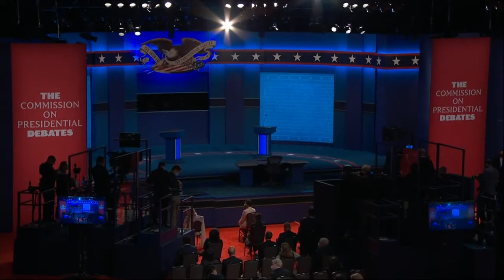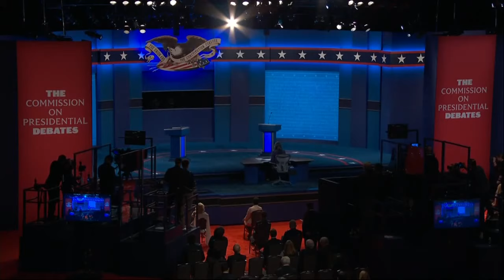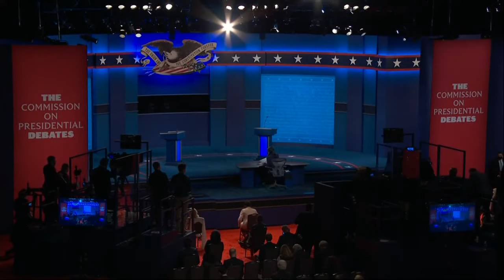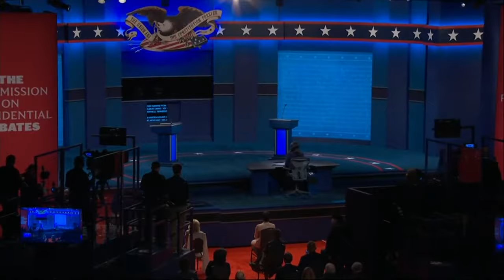President Trump and Joe Biden square off in final presidential debate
President Donald Trump and Joe Biden confront each other at Belmont University in Nashville, Tennessee at 9 p.m. ET in their final debate before the United States presidential election.